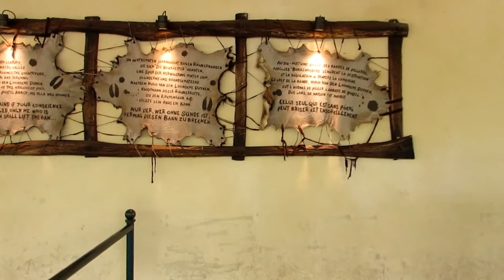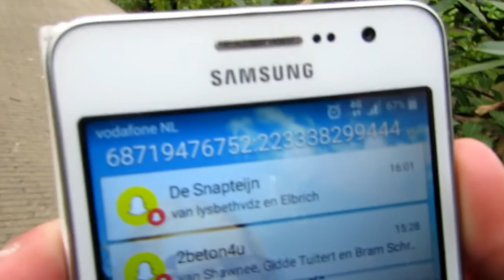Chapter 58 | Good Friday Out At Efteling! [Vlog]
CHAPTER 58:

We have the most awesome wacky day at the Efteling and finish it with a nice meal at Pinocchio's Restaurant!

Helloooooo, we are Themeparkluuunies!

We are Tom and Eef and we love to visit theme parks! Follow us even more on Twitter, Facebook and Instagram for announcements, pictures, theme park news and more: